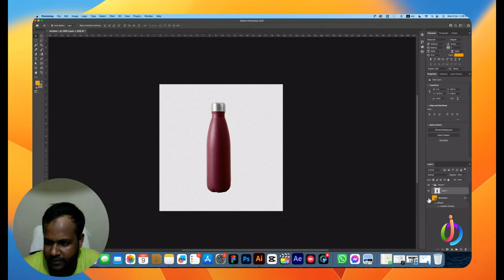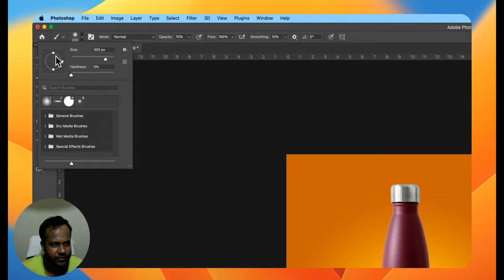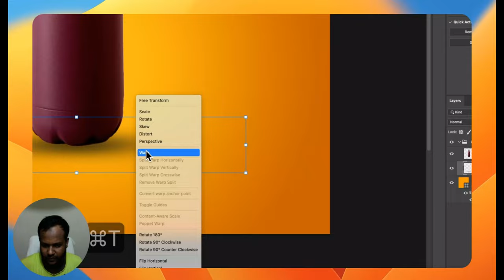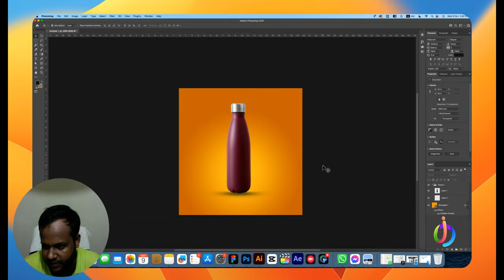Photoshop Basic Tutorial Class 05|| Drop shadow in Photoshop 2024 ||How to create drop shadow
🎉 Welcome to another episode of Design talk with kawsar! This week, we’re diving into the world of Figma, a powerful design tool that’s capturing the hearts of designers worldwide. Whether you’re stepping into the digital design realm or looking to sharpen your UI/UX skills, this tutorial is crafted just for you! 💡

🚀 Propel your design journey forward and unveil the potential of Figma in turning your ideas into stunning visuals. A step-by-step guide awaits to simplify Figma and make UI/UX design an enjoyable venture!

📚 RESOURCE LINKS:

About Myself:
👋 Hello, I am Kawsar Hossain, UIUX designer, With 6 years of experience and a proven track record of success in designing innovative and engaging solutions for a wide range of clients, ITAGANA, ANZA property,  I have a passion for turning business ideas into great products and delivering delightful user experiences. My expertise in helping companies grow and succeed has contributed to a lot of revenue growth for businesses. I am confident in my ability to create solutions that drive results and exceed expectations. As a designer, I am constantly learning and growing from my experiences, ideas, and thoughts. And now, I am excited to share them with other design enthusiasts like myself through this initiative. So come on in and let's explore the world of design together